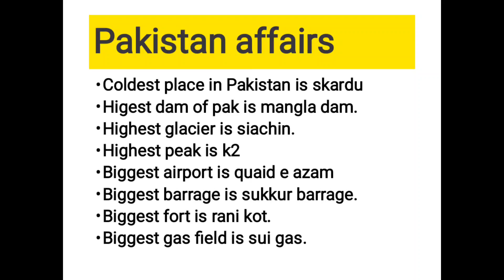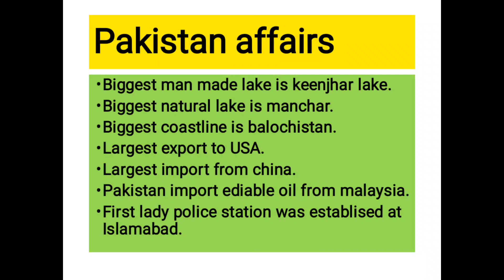Most important genral knowledge |Pakistan affairs| for |STS paper|IBA| lec13